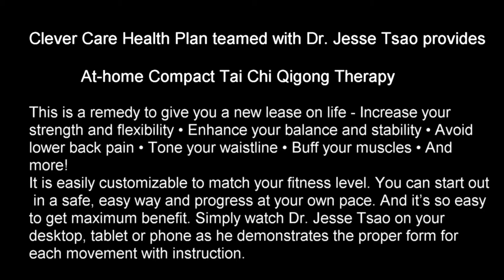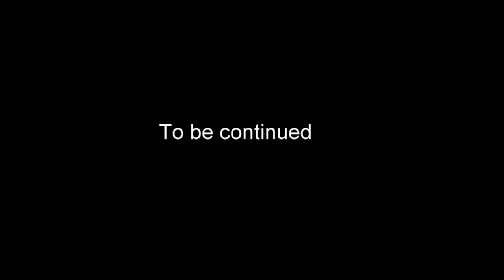Clever Care Tai Chi Qigong Therapy Basic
Clever Care Health Plan teamed with Dr. Jesse Tsao provides you:
At-home Compact Tai Chi Qigong Therapy :
This is a remedy to give you a new lease on life - Increase your strength and flexibility • Enhance your balance and stability • Avoid lower back pain • Tone your waistline • Buff your muscles • And more!
 It is easily customizable to match your fitness level. You can start out in a safe, easy way and progress at your own pace. And it’s so easy to get maximum benefit. Simply watch Dr. Jesse Tsao on your desktop, tablet or phone as he demonstrates the proper form for each movement with instruction.